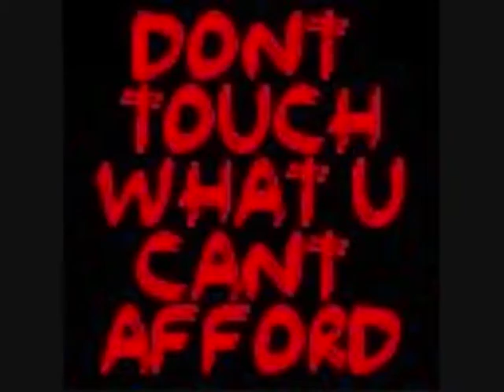my vido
kirst's m8s and me